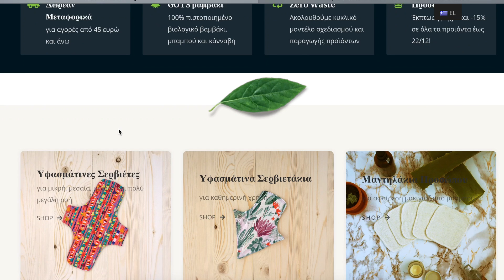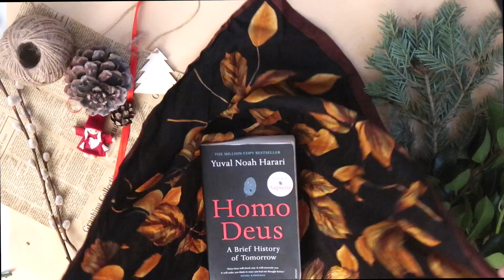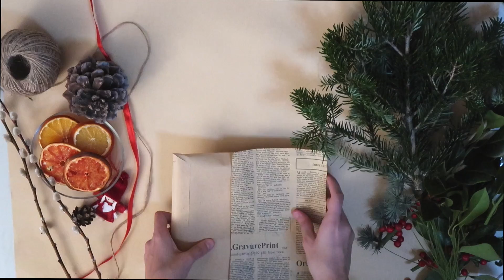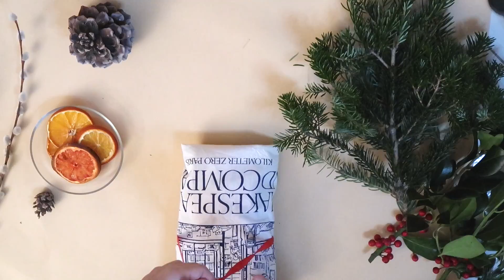Οικολογικά και zero-waste δώρα και πώς να τα συσκευάσετε | Christmas Edition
Μάθετε περισσότερα για τη wastelessdesign (10-15% έκπτωση σε όλα τα προιόντα ως τις 22/12)

Χρησιμοποιήστε το tag μου # ethicalandeasy όταν ανεβάζετε ρούχα από δεύτερο χέρι και θα σας κάνω repost!

Ψώνισε vintage ρούχα στο Depop: @daryagruzdeva

Εδώ θα βρείτε μια τεράστια λίστα με όλα τα vegan και vegan friendly εστιατόρια της Αθήνας και της Θεσσαλονίκης: